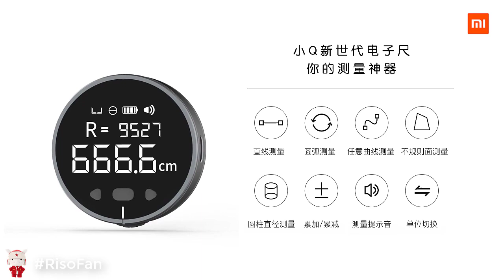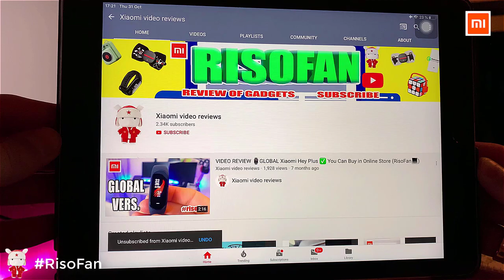Xiaomi Duke Small Q Electronic Ruler.